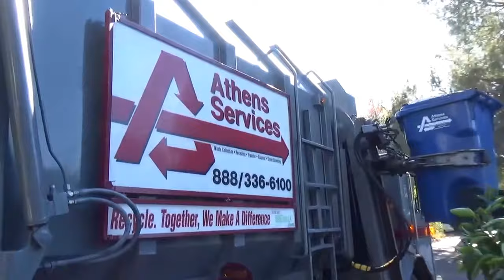Post-Christmas Athens Services Mini Amrep Octo 2/2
Sierra Madre, CA
12/28-29/17

Here is #465 Athens only mini Amrep, working post Christmas collection in the Canyon of Sierra Madre. This might be Athens most challenging route, many of the streets are either one way or are only wide enough for one vehicle and there is little to no parking anywhere in the Canyon. All three streams of waste are commingled and separated at Athens MRF. The mini sounds great and lets out a loud roar on steep hills and during manual packing.

Big thank you to the driver Jeremy who only had a few months of experience driving the mini when this video was filmed.